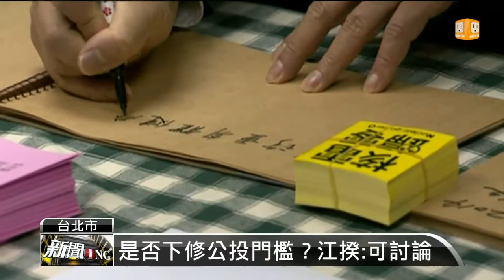【2014.04.22】1700新聞ING -udn tv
◎江宜樺回立院開會 反核團體嗆聲◎前收費員退出交通部 轉赴國道抗議◎墾丁房價飆 金店面每坪近180萬◎雙張會打房 張金鶚：2年讓房價消風◎桃機行李系統故障 影響近萬人完整內容 , FB , Twitter , G+